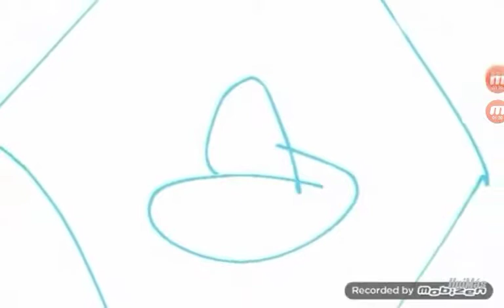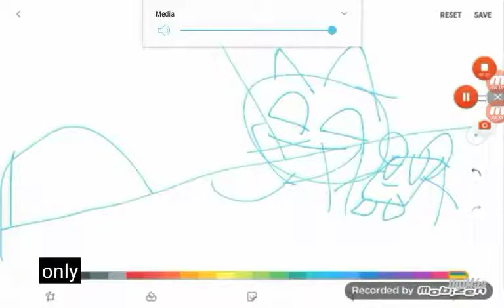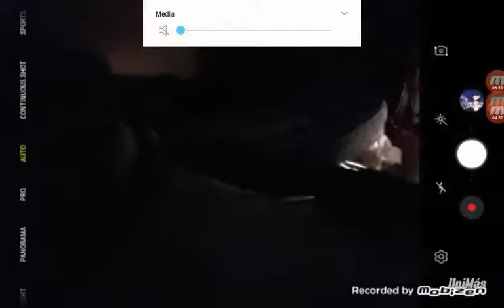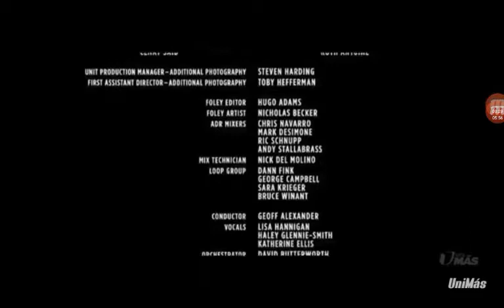Star Darlings and the Great Fairy Rescue (2019) (UniMás Version) Part 5